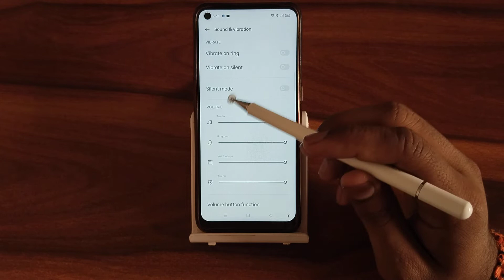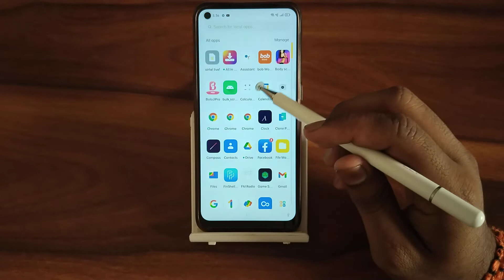OPPO A16e disable touch sound setting, how to disable touch sound settings